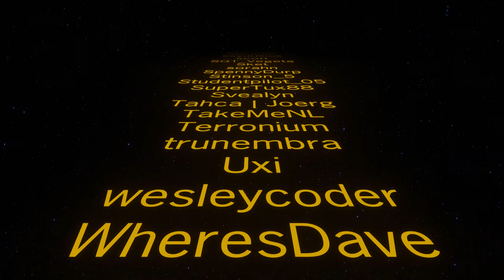Reasons why Men Live shorter Lives ⚙️ FACTORIO: THE GREAT WALL EP6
Season 5 is here, This time our duo are building together sort of, they must combine their forces and support one another because there is a impassable wall between them. Sure they can always teleport across and help one another out, but that brings a whole new host of problems.

There is an unpassable divide splitting the map in half; east and west. Poober has the west side as her home, while JD has the east side.
- Both sides are on the same team, sharing research progress, etc.
- When a player dies they will respawn on their home side of the divide.
- Underground belts can go under the divide, while power pole wires and robots can go over the divide.
- There is a teleport on each side to transfer and keep the player's conscience in a cloned body on the other side. The control across the divide can be maintained for 15 minutes before the conscience is transferred back to another body on their own side. When a conscience leaves a body the body dies.
- Spider vehicles will be blocked from walking over (or near) the divide.